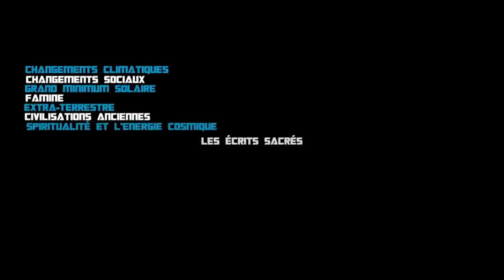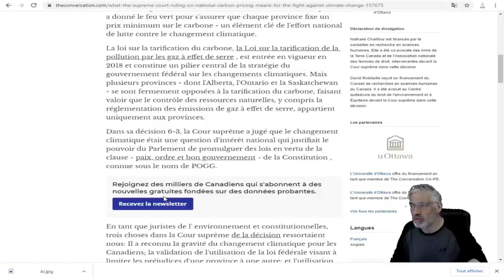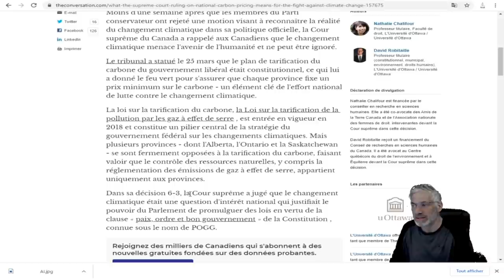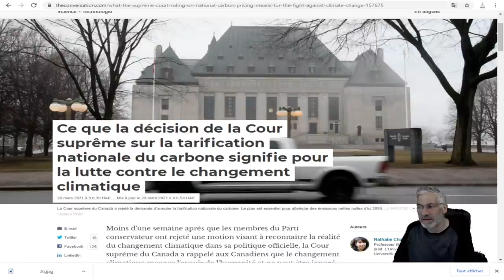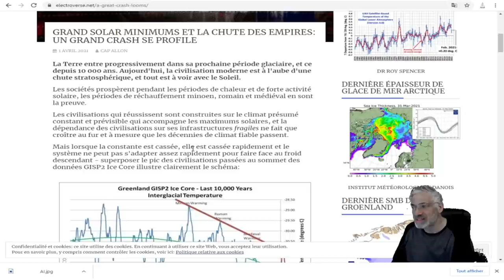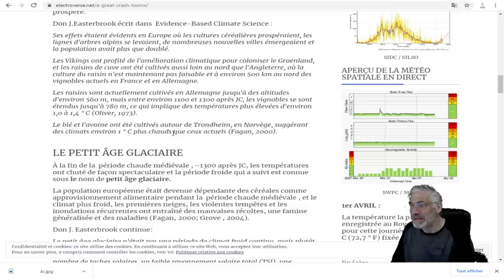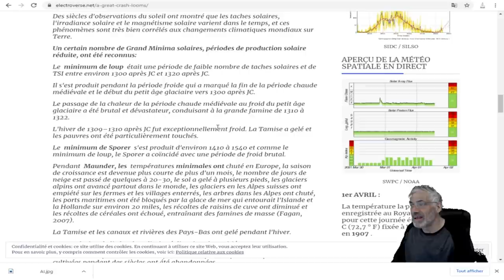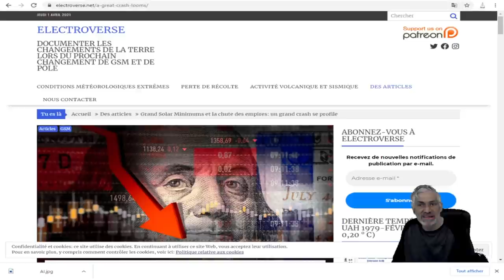GRAND MINIMUM SOLAIRE ET LA CHUTE DES EMPIRES:La Terre entre en période glaciaire ? PEUT-ÊTRE.